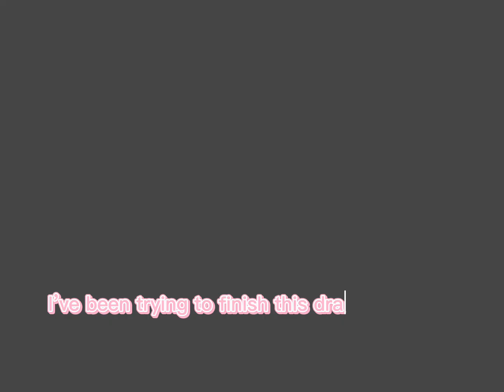Sora speed paint😼💗